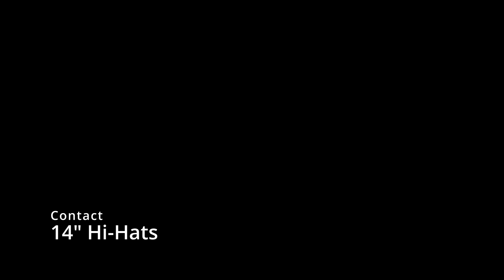Dream Cymbals - 14" Contact Hi-Hats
Kent Aberle plays our 14" Contact Hi-Hats

• Standard lathing
• Medium taper
• Large, articulate bell